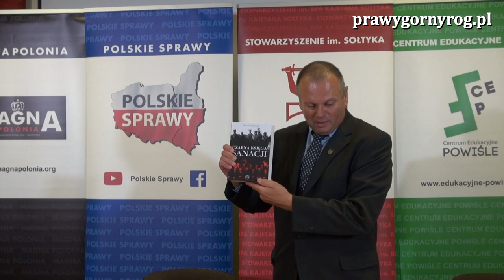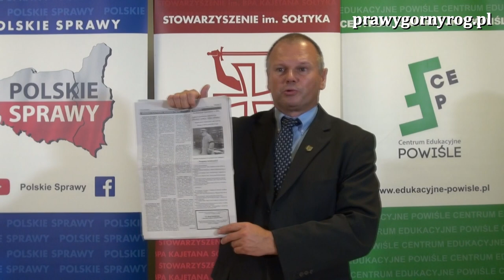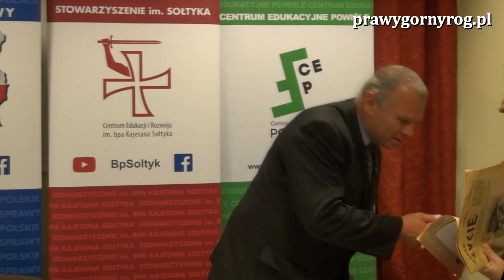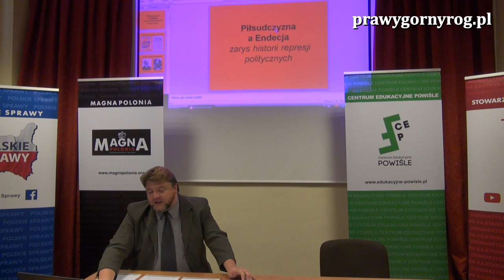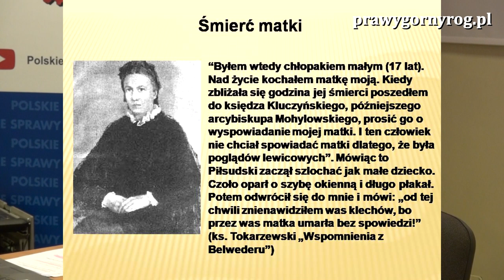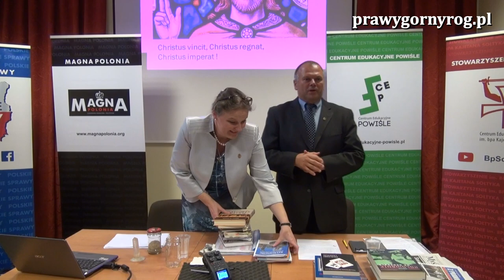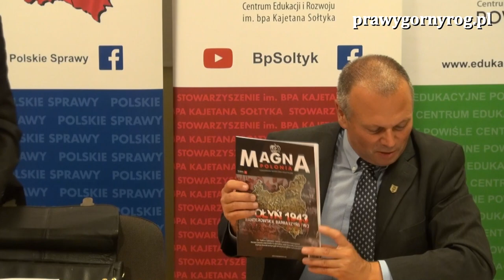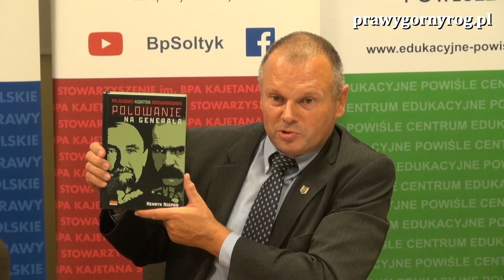Piłsudski i sanacja - błędy i zbrodnie.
Warszawa, sobota, 15 września 2018 r., godz. 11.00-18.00
Konferencja:  „Piłsudski i sanacja – błędy i zbrodnie”.
Kontynuacja Konferencji: „Piłsudski i sanacja – prawda i mity” z dnia 12 maja 2018 r.
Organizator: Stowarzyszenie im. Bpa Kajetana Sołtyka
Program konferencji: